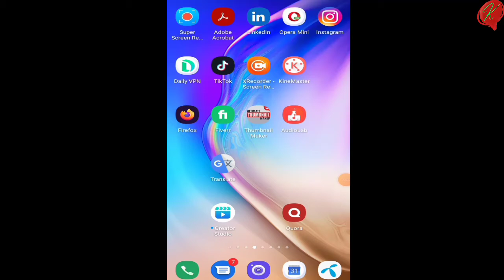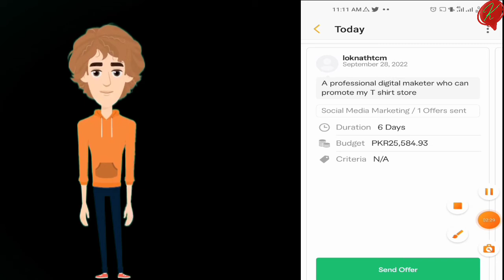Buyer Request Show Nhi Hoti | How To Get More Fiverr Requests On Fiverr | khayal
How to get more orders on Fiverr
Buyer request show nhi hoti
Buyer request not showing on Fiverr
Fiverr tutorial 2023

Hi friends, welcome to Khayal Techwwala
In today's video I am going to reveals the secret of showing more buyers order. If you follow these steps. You can get more orders.